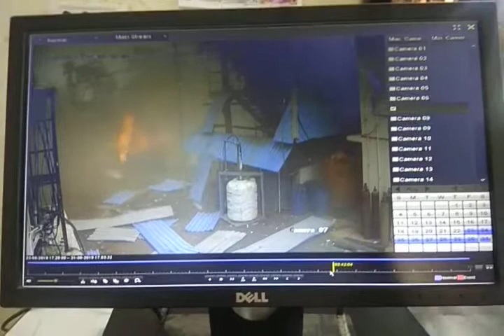Boiler Blast Chemical factory